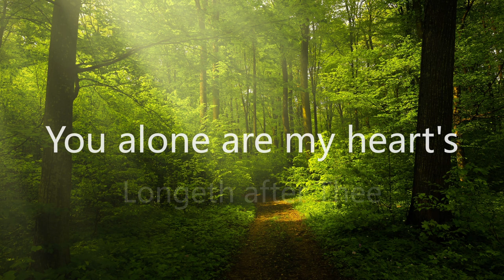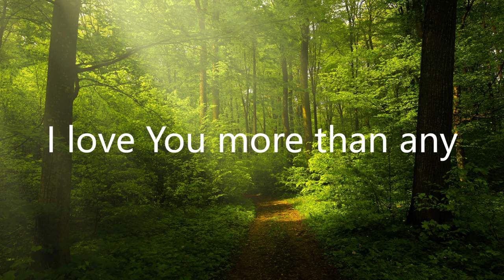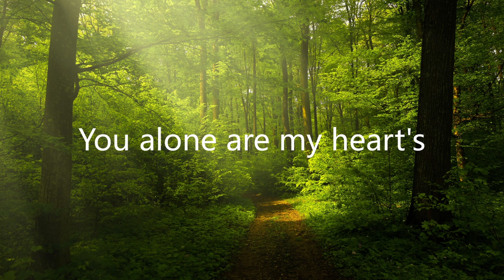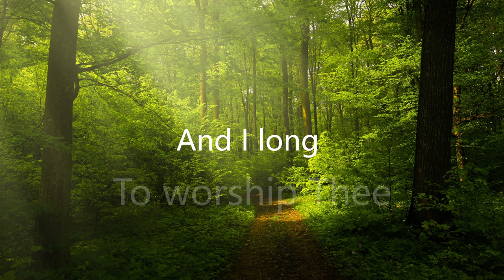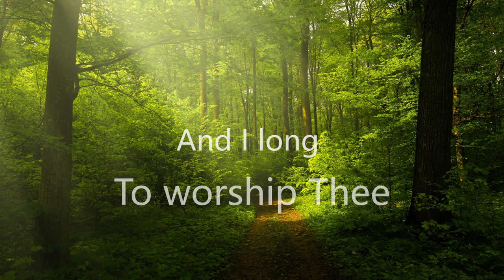As The Deer Instrumental Peaceful and relaxing on Acoustic Guitar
A peaceful acoustic guitar arrangement of the " As the Deer " by Martin Nystrom, 1984.  A beautiful hymn based on Psalm 42, a Psalm of lament, agony, torment. But nonetheless a Psalm of hope; hope and dependence to God, who is the Living water,  our comfort in affliction, the salvation of those in need.

" Why are you cast down, O my soul,
and why are you in turmoil within me?
Hope in God; for I shall again praise HIm,
my salvation and my God. "  ~ Psalm 42: 5-6

May we find our rest in HIM.

-Microphone: RODE nt1 5th GEN
-Guitar: GODIN Seagull S1 Original QI

-Headphone: Beyerdynamic DT770 Pro
-Boom Arm: